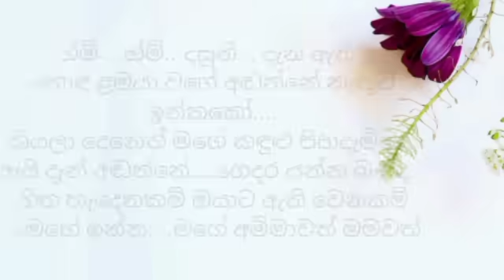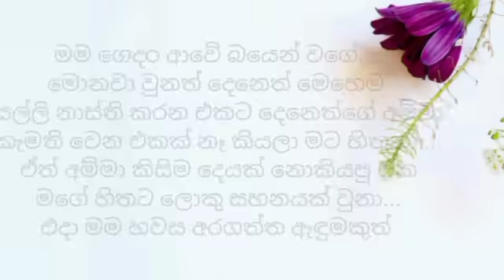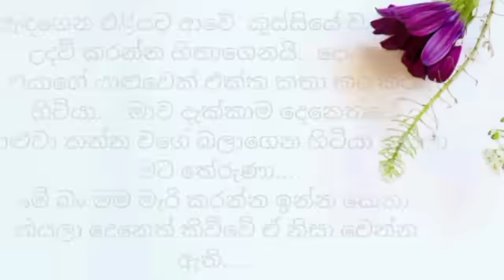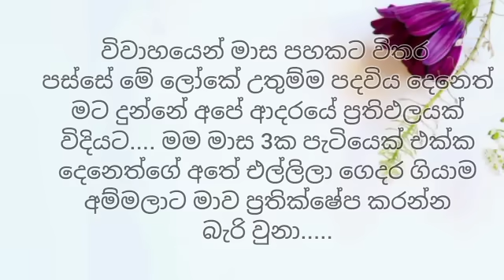ආදරණිය කෙටි🌹 කතාවක් / adara katha /keti katha / nawa katha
දැනුම විනෝදය රසාස්වාදය සමග ජීවීතයට යමක් එකතු කරගන්න චැනල් එකත් එක්ක
එකතුවෙන්න. මේ සෑම කෙටි කතාවකින්ම ඔබේ ජීවීතයට යම් පණිවිඩයක් අරගෙන එන්න මම උත්සහා කරනවා.
කතාව ලියන්නේ - සුධීරා ප්‍රබෝදනී
Add something to life with knowledge, fun and entertainment with the channel
get together I try to bring some message to your life with each of these short stories.
The story is written by - Sudheera Prabodani

sinhala katha
sinhala story
sinhala stories
adara katha
adara katha sinhala
love story
sinhala love story
novel
sinhala novel
novel sinhala
short story
short story sinhala
sinhala short story
කෙටි කතා
නව කතා
ආදර කතා
කෙටි කතා සිංහල
ආදර්ශමත් කතා
සින්හල කෙටි කතා
sinhala keti katha, keti katha, keti katha lama katha, keti katha piyasa, online library, , movie review sinhala, famous books, booki, best books
 sinhala sindu, lassana sinhala sindu